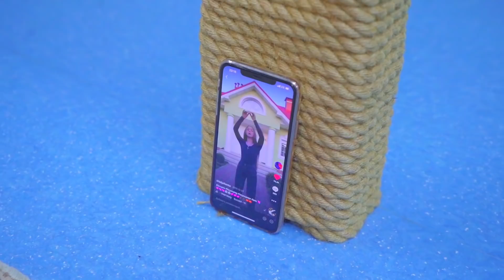Diana bet her new iPhone! Sad story of how I was left without a phone